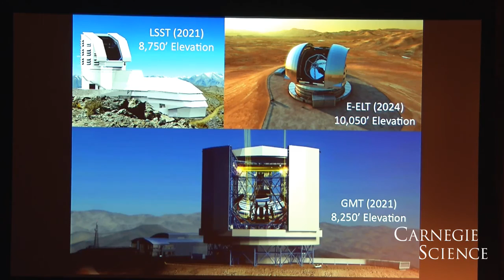Chile: An Astronomer's Paradise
At the Carnegie Institution for Science, Dr. Mark Phillips, Director of the Las Campanas Observatory, explains why Chile is perfect for stargazing at the